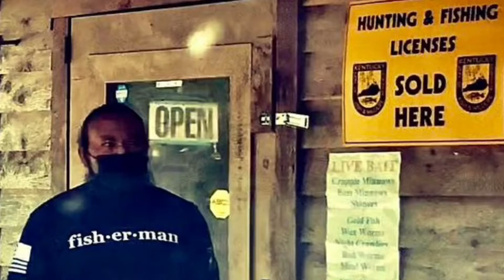Mancing recaps Tahun Lalu